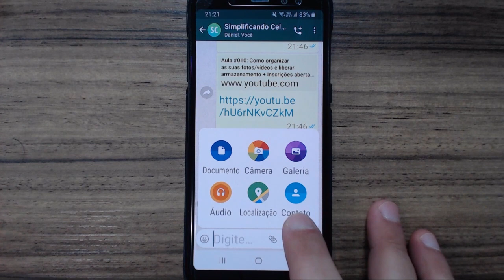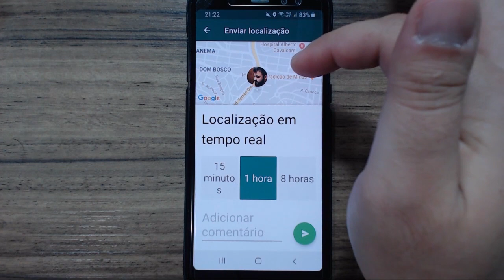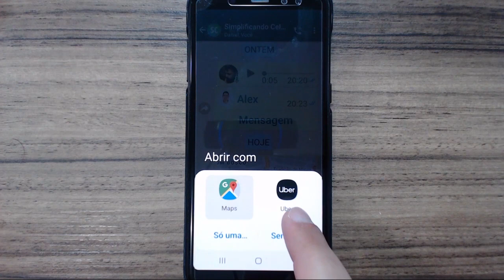COMO ENVIAR SUA LOCALIZAÇÃO PELO WHATSAPP